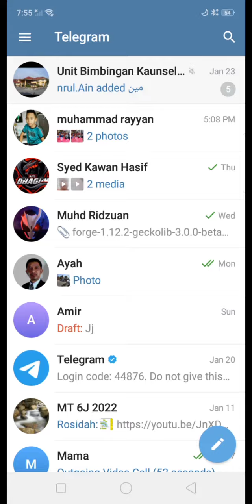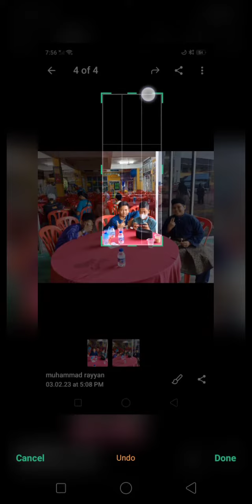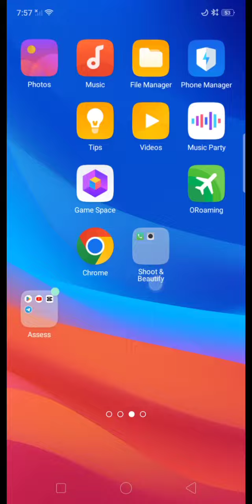KALAU korang nk tengok edit jamuan akhir tahun sekolah rendah pls sub dulu